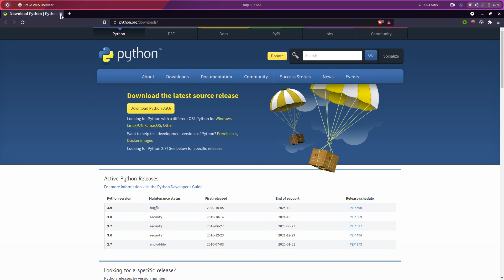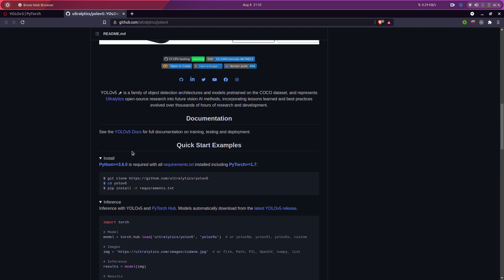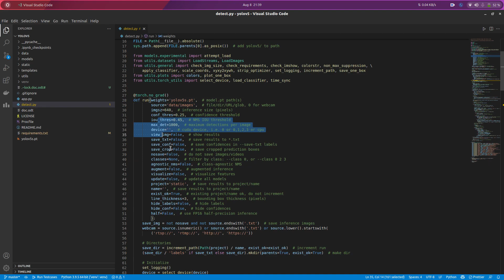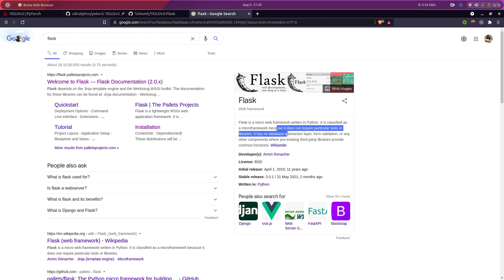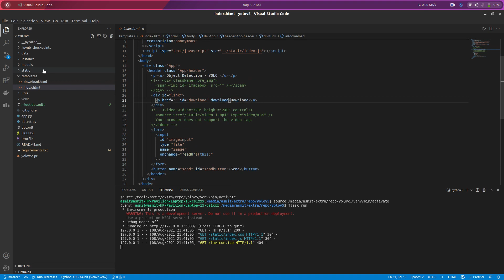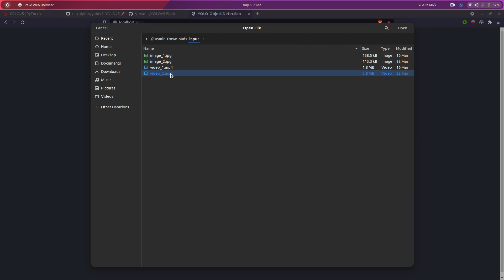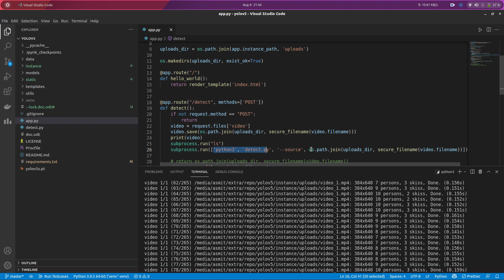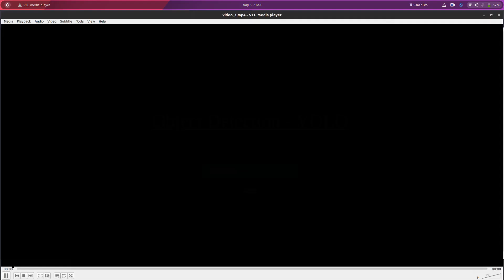Object Detection API for images and video using YOLOv5 and Flask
Windows user if you are getting error:-
FileNotFoundError: [WinError 2] The system cannot find the file specified
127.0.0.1 - - [10/Nov/2021 17:02:24] "POST /detect HTTP/1.1" 500 -

Pass argument shell=True, for subprocess.run() in app.py (line 25 & 26).

Eg: subprocess.run(['python', 'detect.py', '--source', os.path.join(uploads_dir, secure_filename(video.filename))], shell=True)

HAPPY CODING!!